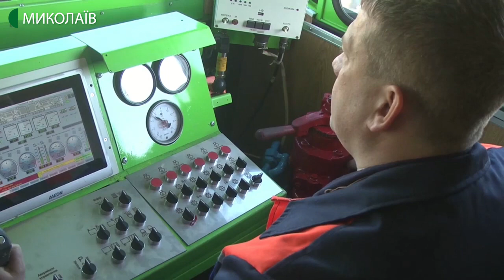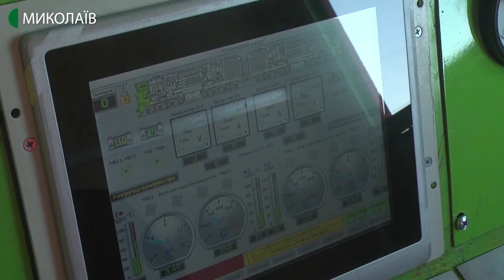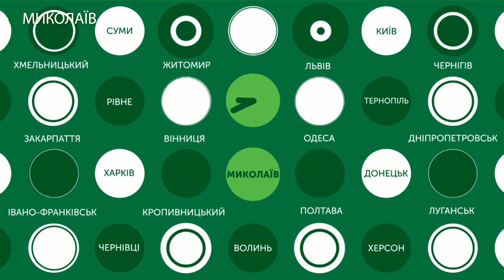19.12.2019. Новини. 19:00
Інформаційна картина дня (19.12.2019) поглядом кореспондентів телеканалу UA: Миколаїв (випуск новин — 19:00):
- в Миколаєві на площі Соборній запалили вогні на головній новорічній ялинці міста;
- із цеху Миколаївського тепловозоремонтного заводу випустили найбільший на пострадянському просторі магістральний тепловоз;
- рятувальники проінспектували святкове містечко на Соборній площі з метою забезпечення пожежної безпеки;
- патрульні поліцейські - у ролі помічників Святого Миколая. Правоохоронці відвідали три родини, які мають статуси малозабезпечених чи виховують дітей-сиріт, та вручили  їм подарунки;
- в костюмах Ельфів, Мікі-Мауса, принцеси Ельзи та інших казкових персонажів завітали сьогодні волонтери до дитячого відділення Миколаївської обласної офтальмологічної лікарні;
- 20 грудня у баскетбольній «Суперлізі Парі-матч» відбудеться південне дербі. Муніципальний баскетбольний клуб «Миколаїв» прийматиме «Одесу».